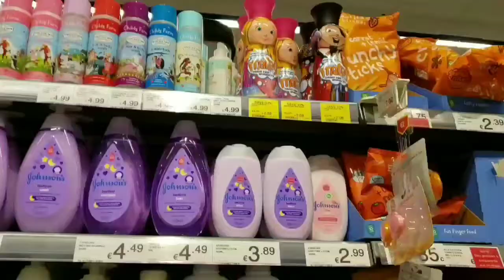€183 ( Euro) Dunnes| Primark | Winter Clothing Haul| Toddler Girl, & Mommy